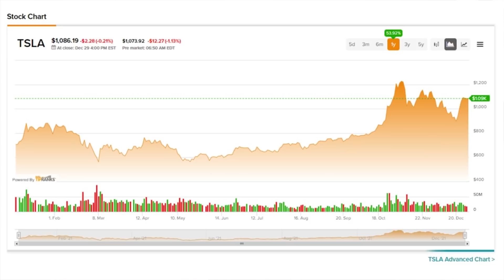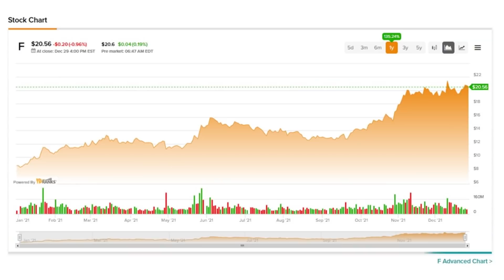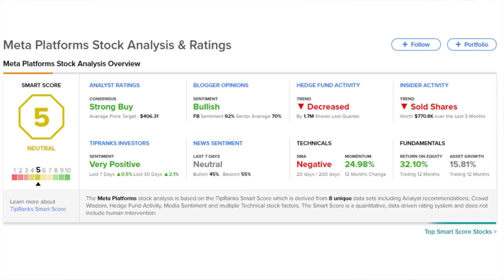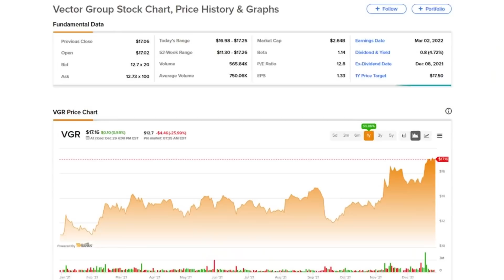TipRanks Thursday PreMarket Update! All You Need To Know Before The Market Opens!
TipRanks Pre Market News! Today's Daily Stock Market Preview -  Thursday December 30th

Chapters:
00:00 Intro
00:58 Stock Market News
01:14 TSLA
01:51 F
02:19 TSP
03:00 FB
03:36 AAPL
04:12 Gainers
04:43 Losers